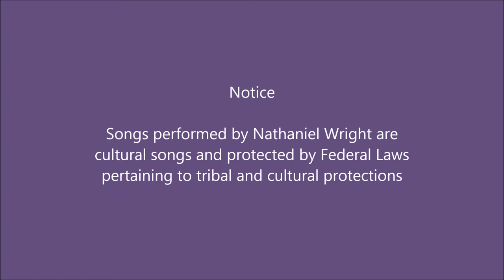Nathaniel Wright, Captain Jack Stronghold Song Video 4 July 25 2015.mp4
I walked through the Captain Jack Stronghold with my mother and Aunt GeorGene. It was an experience to be there.